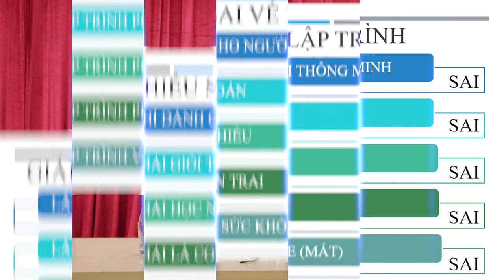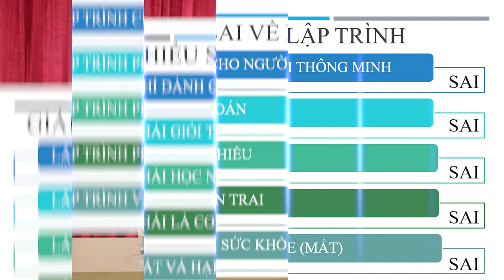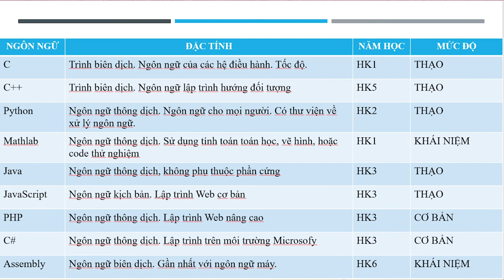PGS.TS Nguyễn Ái Việt - Học lập trình thế nào? Lesson 2